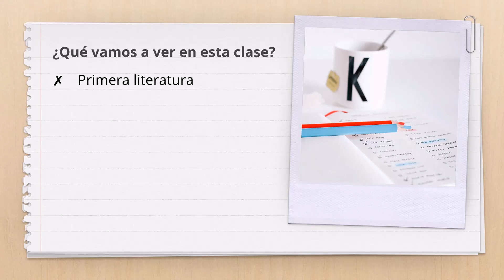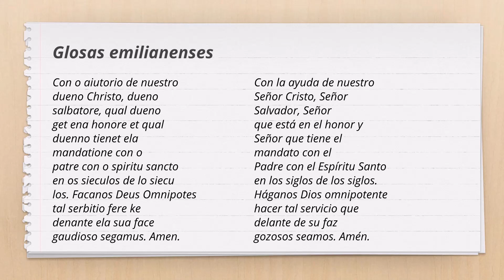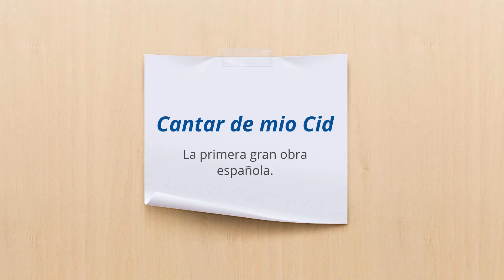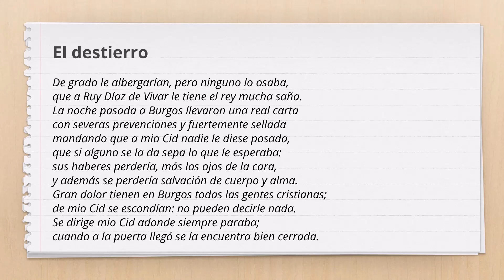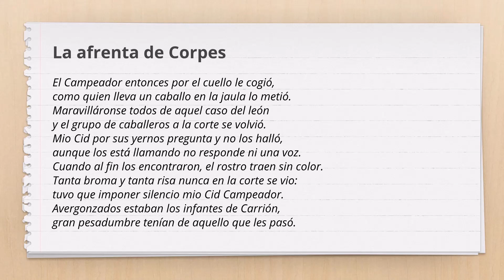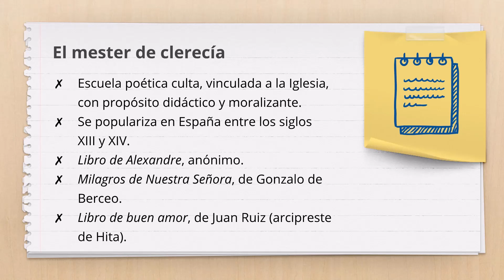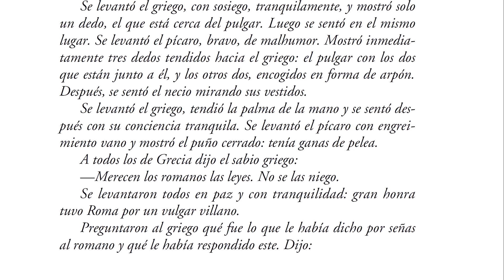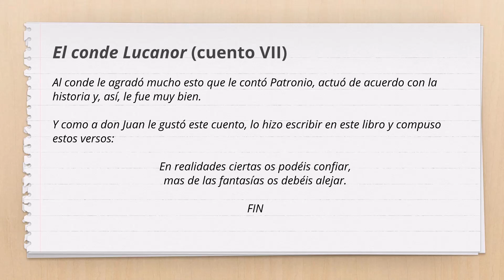Curso de LITERATURA ESPAÑOLA (1/10): Edad Media (🤓🌟)